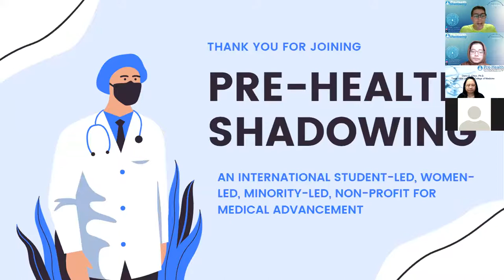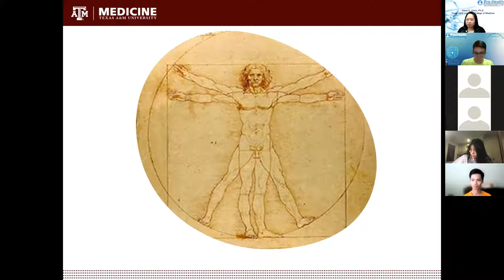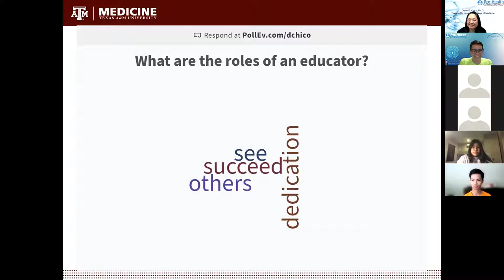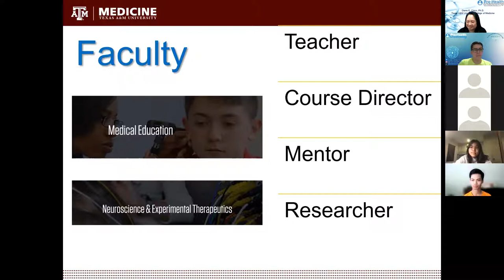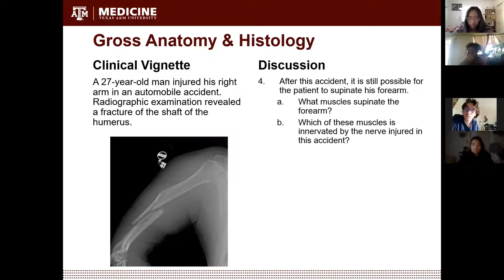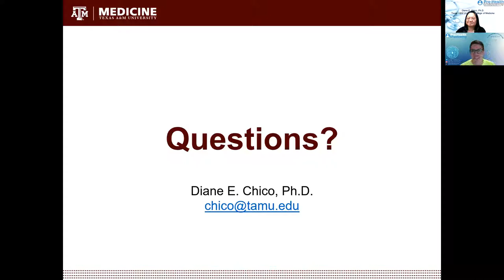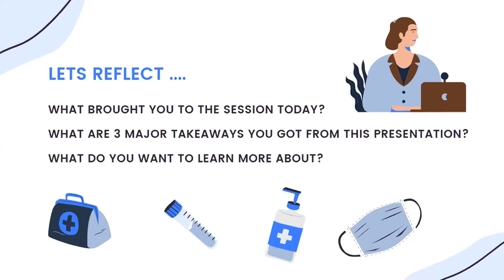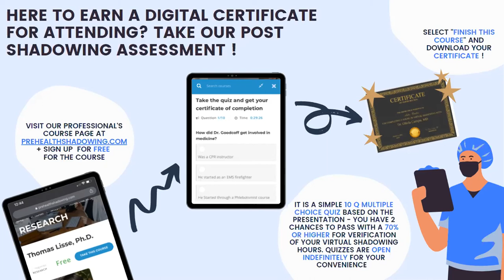94 - Instructional Professor of Neuroscience - Dr. Diane Chico, PhD | Pre-Health Shadowing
Dr. Chico is an Instructional Professor in the Department of Neuroscience & Experimental Therapeutics and jointly appointed with the Department of Medical Education at the Texas A&M University College of Medicine, Bryan, TX. She received her Ph.D. in Cell Biology at the University of Texas Medical Branch, Galveston, TX, and completed postdoctoral training in Biochemistry at Albert Einstein College of Medicine, Bronx, NY. She has 16 years of experience teaching in the anatomical sciences (medical gross anatomy, medical histology, and medical neuroanatomy). Her primary aim as an educator is to create and contribute to a learning environment that promotes student-centered learning and transformational teaching. She has received multiple teaching awards including induction as a member of the Texas A&M University College of Medicine Academy of Distinguished Medical Educators, one of the inaugural recipients of the Texas A&M University Provost Academic Professional Track Faculty Teaching Excellence Award, and the Texas A&M University Association of Former Students Distinguished Achievement Award for Teaching, both at the college-level and the university-level. Dr. Chico also serves in several leadership roles in the medical curriculum. In addition to educating and mentoring future health professional students, Dr. Chico serves as a mentor to postdoctoral and early-career faculty in the areas of teaching and leadership in education.